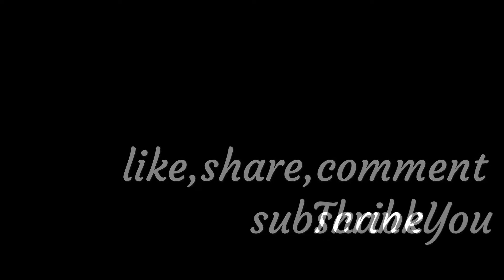Kristopher Stein LouisvilleTricker In Indy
As I grow in martial arts tricking, me and my friends push each other to break our limits. I'm breaking my limits and I couldn't be more proud! Thank you to my friends Ham, Drewski and Zach! And Indy treated me well and I will be back!